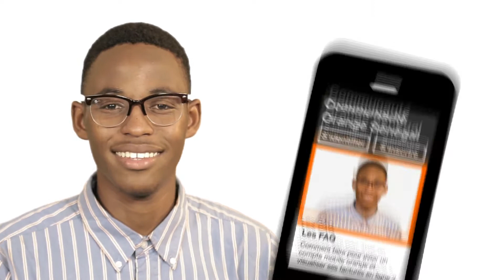Tutoriel MODEM 4G